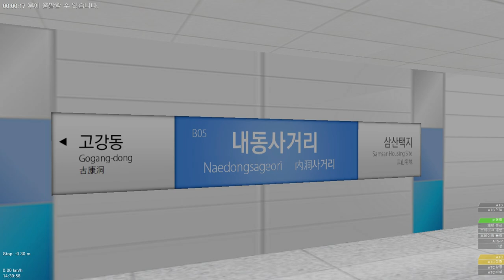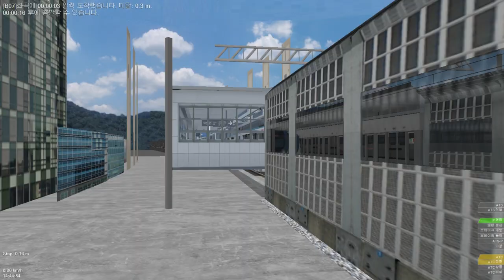[OpenBVE] 쿨메트로 1호선 석남동-시청 (CoolMetro Line1)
OpenBVE 쿨메트로 1호선 운행영상입니다. 재밌게봐주세요!!

►GAME INFO
Title(게임 이름): OpenBVE
Developer(개발자): OpenBVE United Kingdom

OpenBVE - Enjoy!